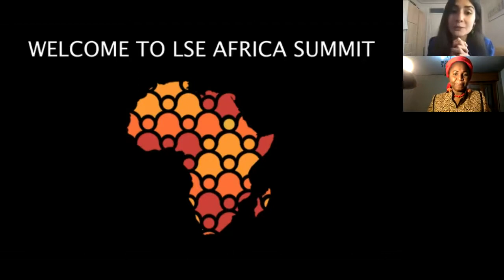Policy as a Mechanism for Change | LSE Africa Summit 2021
LSE Africa Summit 2021 - The Global Crisis as a Catalyst for Change, hosted by The Firoz Lalji Institute for Africa, based at the London School of Economics and Political Science (LSE).

Provoking participants to consider how policies and legislation can codify and connect the relationship between grassroots movements and impactful outcomes, this interactive workshop explores the role of policymaking as a mechanism of change. Mobilisation and inclusivity will be centred throughout, as participants are challenged to envision cooperation between policy and non-policy spheres - thereby reimagining the involvement of Africans individuals and communities in choosing their future.

Featuring:
Hauwa Ibrahim